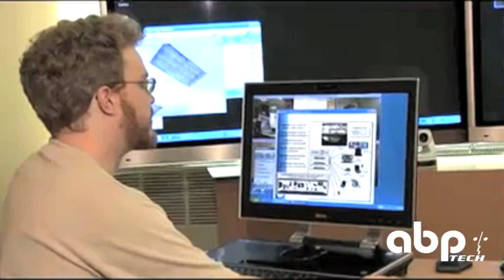Visimeet Live Demonstration on Desktop, Laptop and Handheld Devices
See Visimeet used live by Iocom technicians. Visimeet is a Multiparty Video Conferencing Software solution capable of everything you would expect from a quality video solution along with several productivity tools: Almost unlimited multiparty calling, HD video, H.323 interop, SIP Calling, integrated presence and chat, screen sharing and much more. Download the software and try it for free